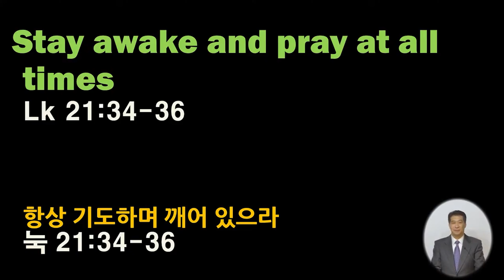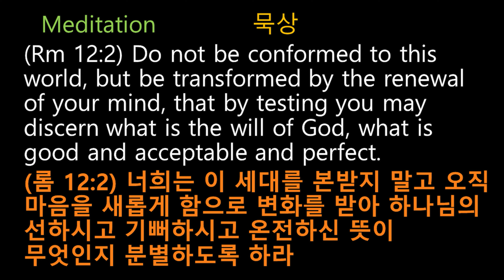[12.20.2020] Stay awake and pray at all times (Lk21:34-36) 항상 기도하며 깨어 있으라 (눅21:34-36)